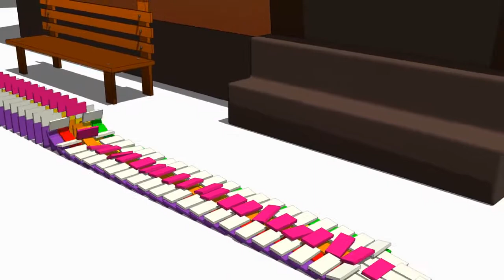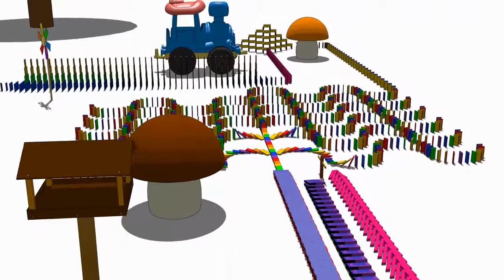VIDS for KIDS in 3d (HD) - Dominos for Children 13 - AApV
Thousands of Domino Blocks fun in this simple animated cartoon for children. Totaly wild dominos action across children´s room. There are over three thousand domino blocks here so let´s entertain those toddlers with some serious domino fun up close. Have fun In a scene with different toys cars and various stuff made out of playblocks and trees and houses where domino blocks are racing toward the end.Support us on Patreon /AApV Thank You !